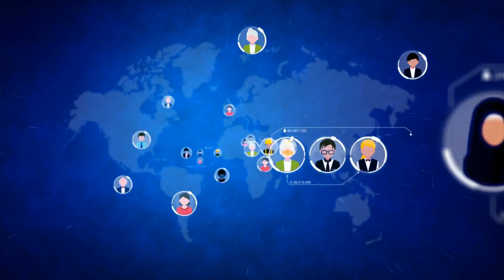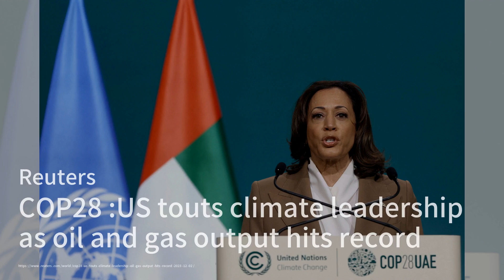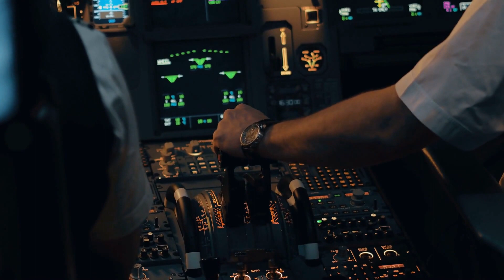Nepal’s first same-sex married couple vows to continue fight for gay rights；COP28 vow to triple rene